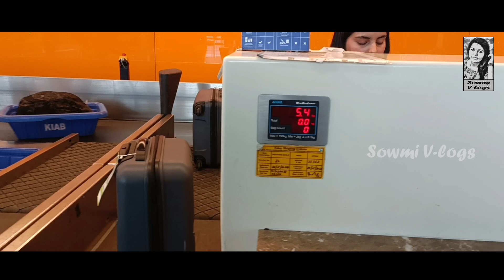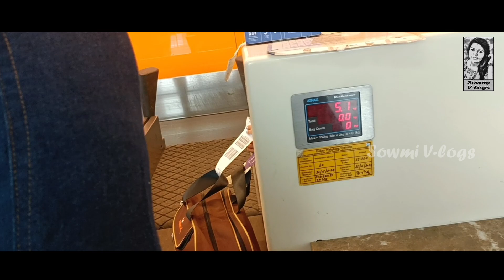Hosur to Kempegowda International Airport✈Bengaluru